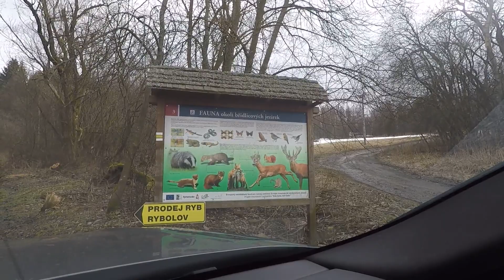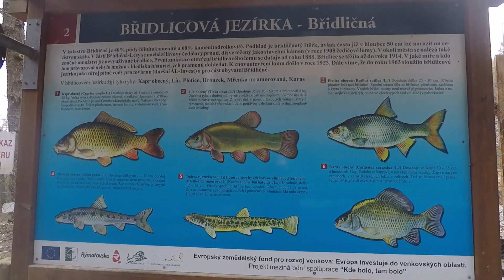Pstruzi na Břidličné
Pozdní zima, kdy sníh i led roztál, mě lákají na lov pstruhů duhových na soukromých rybnících. Tentokrát jsem zavítal na Líheň na jezírkách v Břidličné. Jedná se o břidlicová jezírka vzniklá po těžbě břidlice s čistou vodou, na kterých byla v minulosti postavena líheň. Dnes jsou jezírka provozována panem Milanem Pavlíkem jako prodej ryb se samoodlovem a každou sobotu si můžete na jezírku nachytat nebo nakoupit z nádrže nejen čerstvé ryby, ale i čerstvě vyuzené ryby z udírny. Protože ryby nejen rád lovím, ale občas si i nějakou chytnu na jídlo (hlavně duháky v zimě) a zrovna jsem měl cestu kolem, tak jsem do auta přidal i prut a nástrahy a pár pstruhů jsem si nachytal.